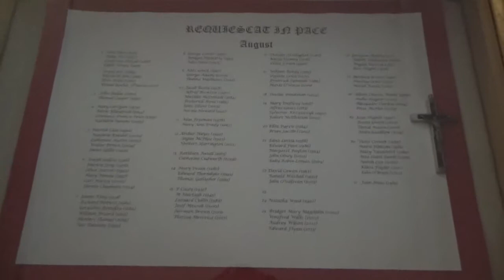St Joseph's Church Bracknell HD - Wednesday 22th August 2018